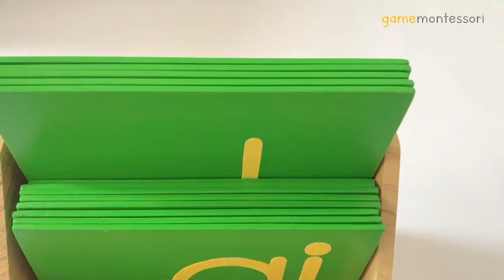Game- Montessori SPL Phonogram